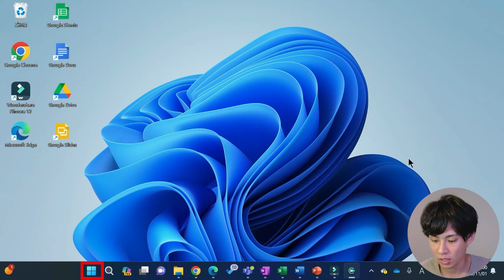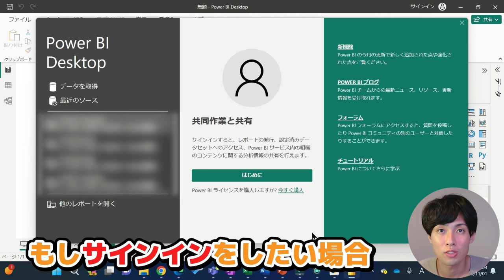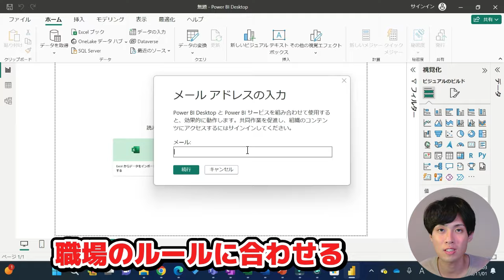【パワービーアイ・Power BI】Lesson3：事前設定・インストール方法（ユースフル リスキリング習慣化講座）【研修・eラーニング】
🔥Power BIリスキリング習慣化講座
過去動画は下記から視聴できます！

はじめ（五十川 元　-Isogawa Hajime-）
Youseful株式会社 法人研修担当
熊本大学大学院自然科学教育部修了
大手ITインフラ企業にてMicrosoft365の導入支援に従事
管理者・ユーザーそれぞれの目線でのメリット提案に熟知したシステム・クラウド活用のプロフェッショナル